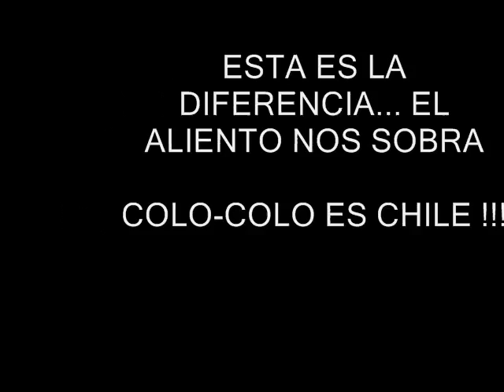Equipos Chilenos en la Bombonera de Argentina